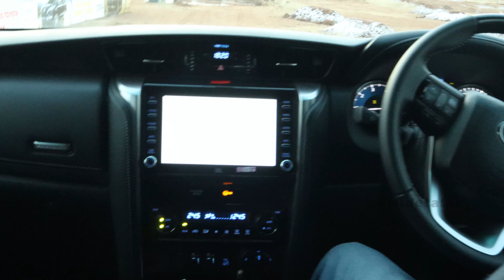2023 Toyota Fortuner Updates | Off Road-ல் சீறிப்பாய்ந்த "அரக்கன்"